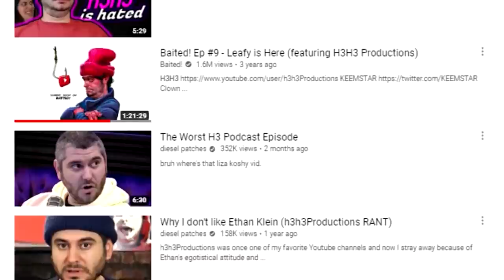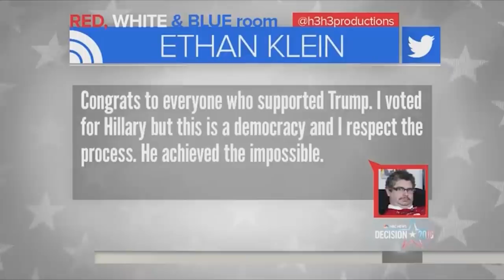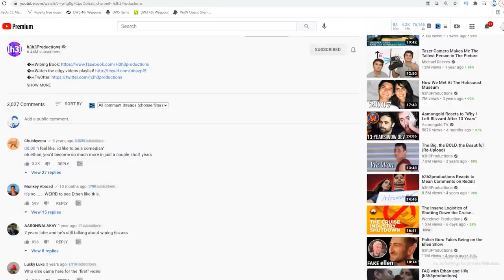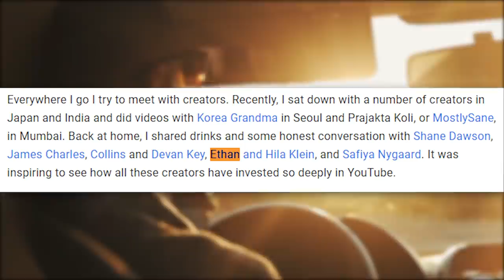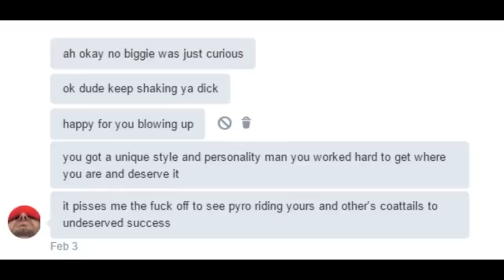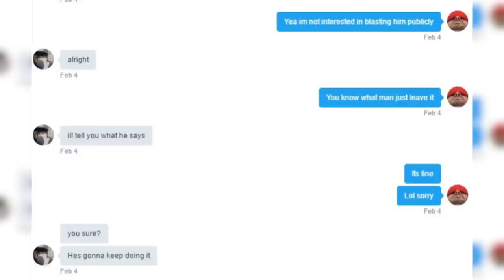Searching for Ethan Klein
Ethan Klein hasn't exactly been the same guy over the years. Has all the criticism been fair? Where are people coming from? But more importantly, where is he?